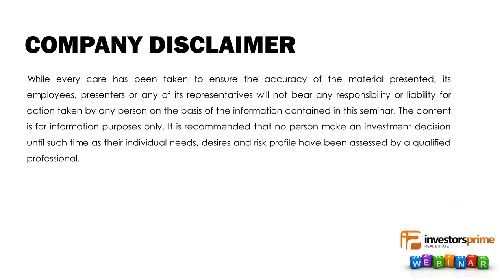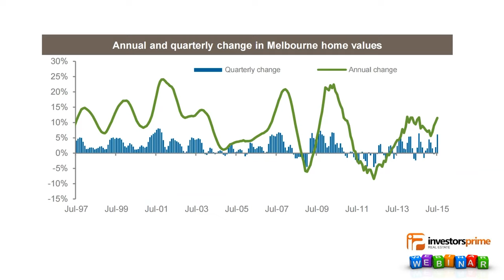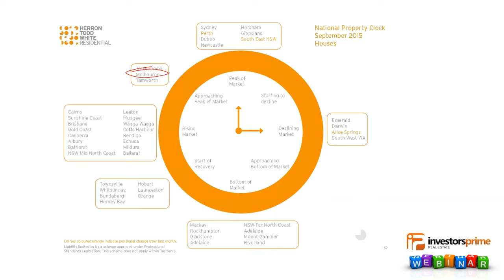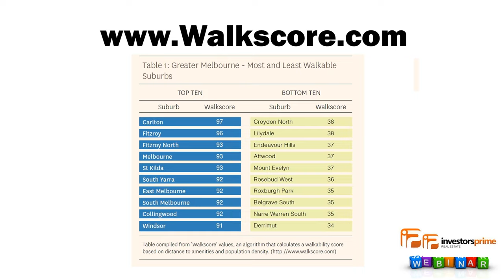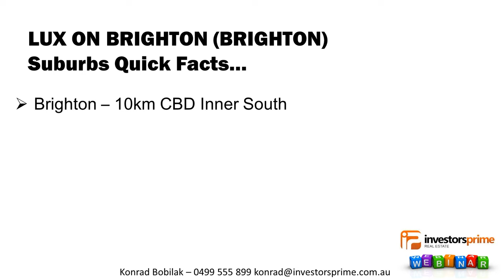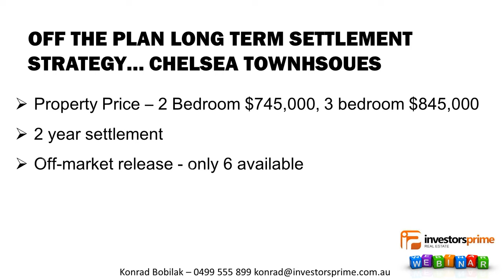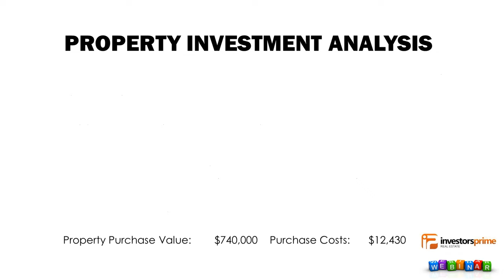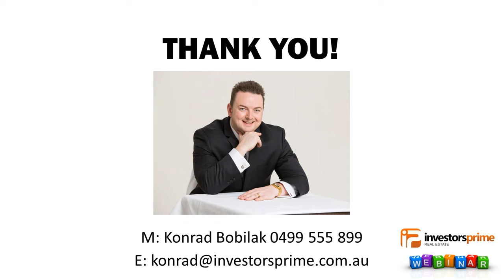HOW TO CONDUCT INVESTMENT PROPERTY DUE DILIGENCE AND CASH FLOW ANALYSIS…PLUS 3 NEW PROJECT RELEASE B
SPECIAL FREE BONUS – For Instant FREE Access to The 10 Hour Real Estate Fast Track Weekend Online Video Home Study Valued At $497.00!

LIVE EVENT FREE TICKETS – For FREE tickets to attend the next live Melbourne educational event – The Real Estate Investing Fast Track Weekend

Watch this exclusive 1.5 live Webinar recording where you will discover advanced property investing strategies and learn specific real estate finance and due diligence methodologies that will give you the confidence and skills to start building your property portfolio as soon as you leave the Webinar, plus you will learn how to crunch the numbers, on your next investment property and work out which type of property works best for you, given your specific financial situation.